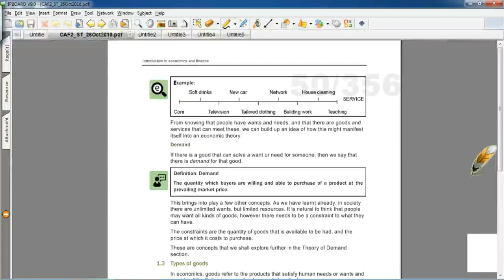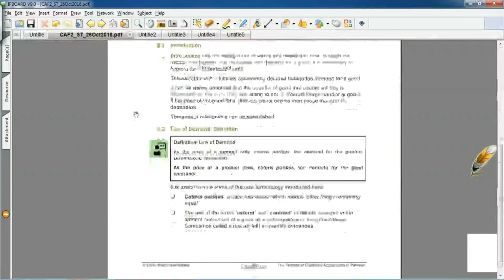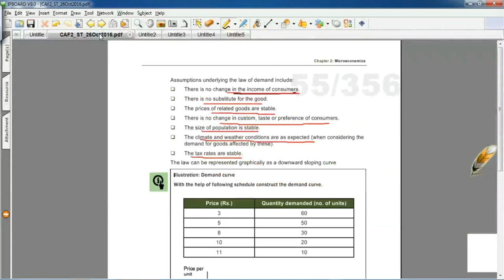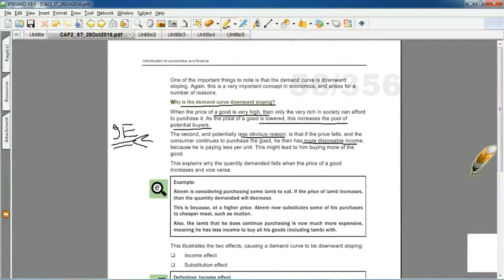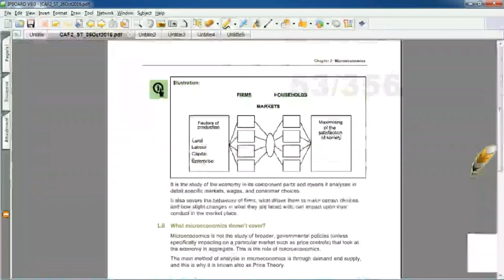lecture-12 Introduction to economics and finance CAF-02-----------ICAP